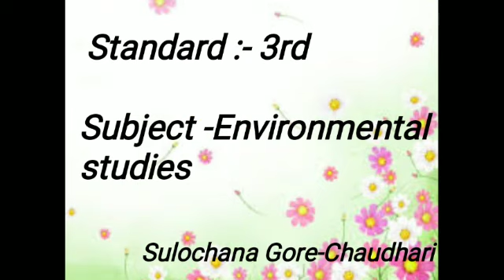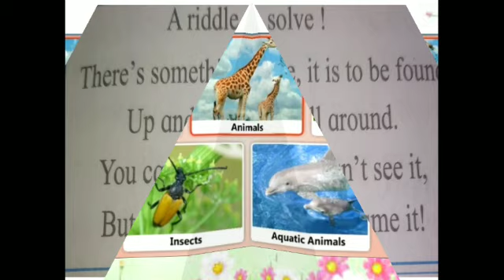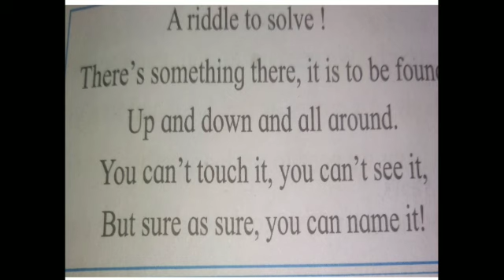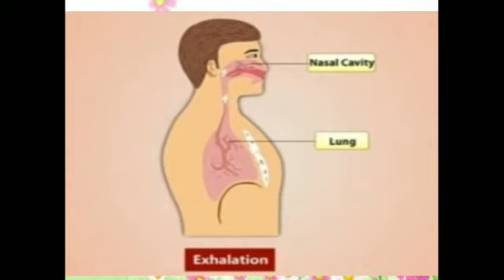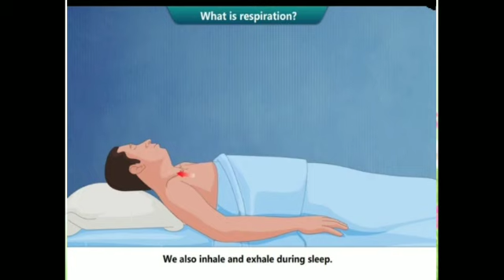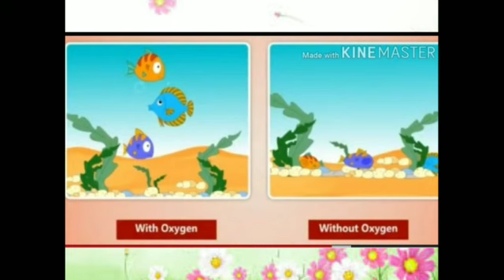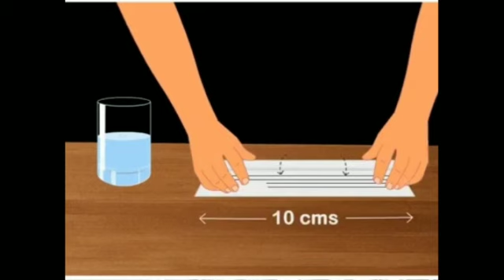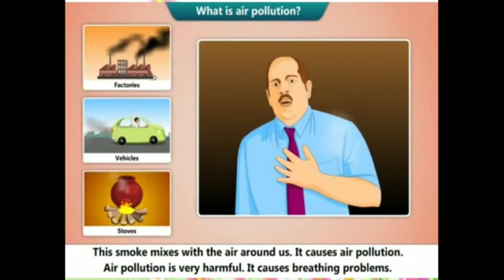इयत्ता ३री परिसर अभ्यास 11 our need for Air part 1 ( सुलोचना ताई )